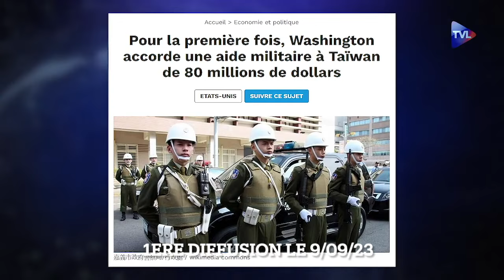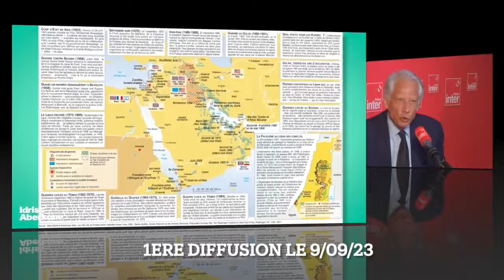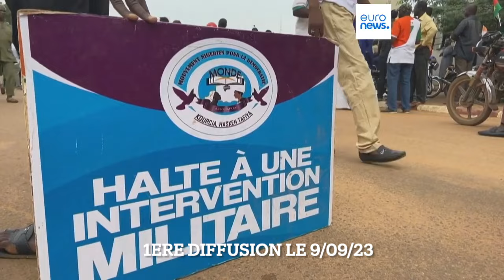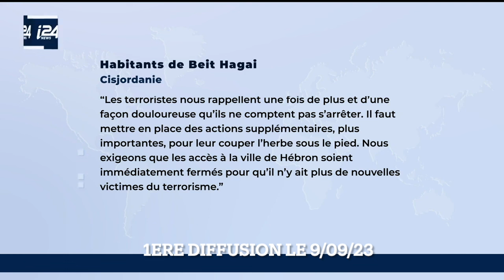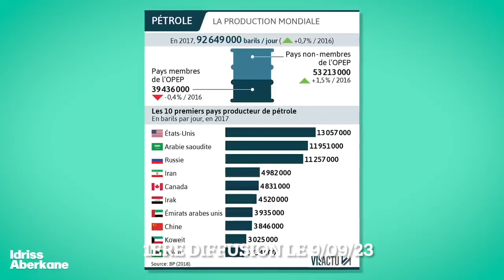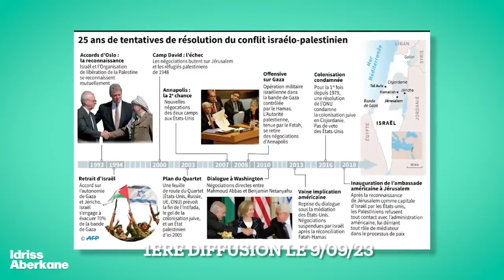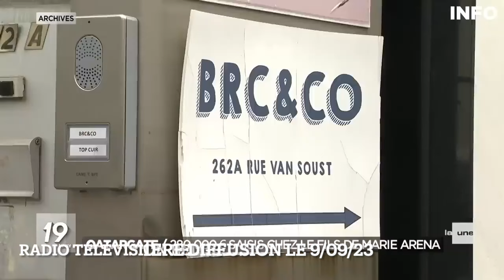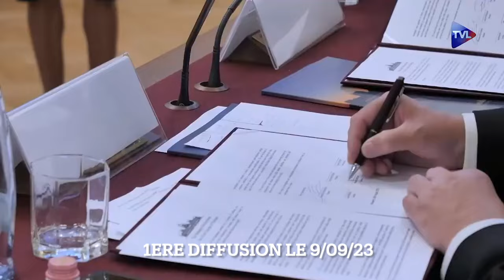Ukraine Le choc et l'effroi